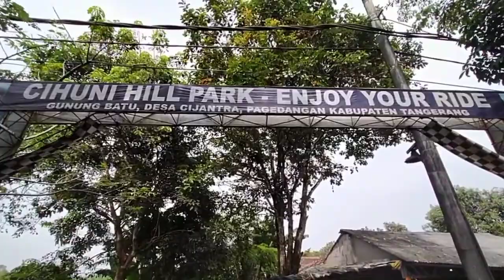Walk in the forest and get lost | Cihuni Bike Park | Wonderful Indonesia | 720p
Take a walk along the bike track at Cihuni Bike Park , located in South Tangerang, Indonesia